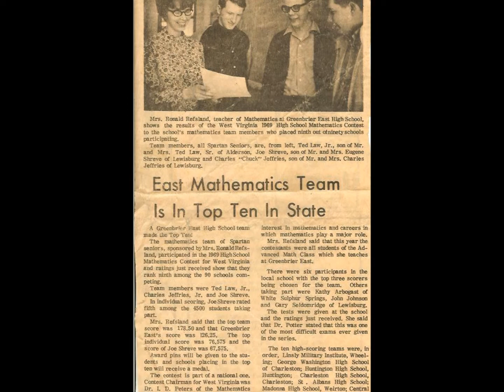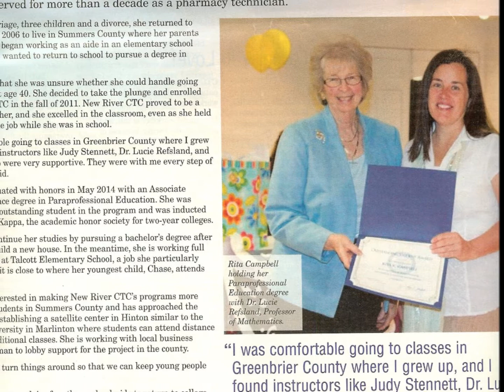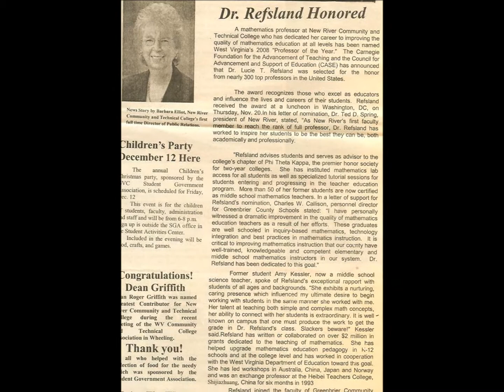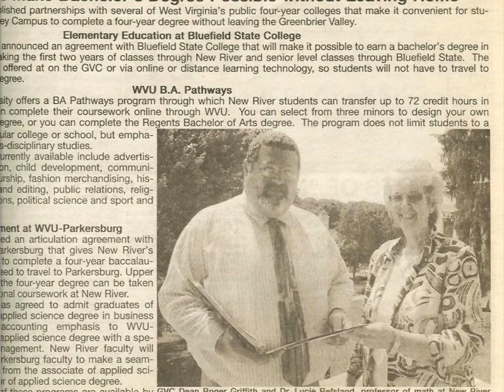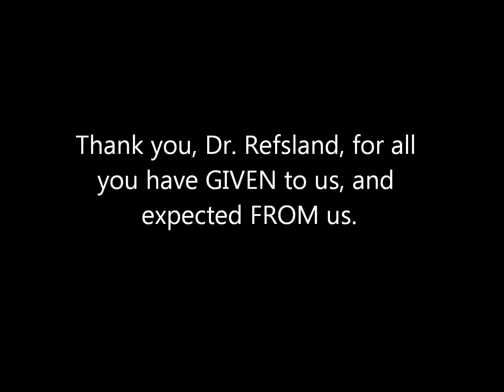Lucie Refsland Retirement Video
After 56 years of giving to students across the United States, Dr. Lucie T. Refsland is retiring.